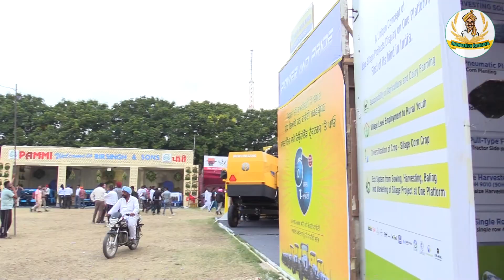धान, जीरी लगाने की जबरदस्त मशीन Mahindra Planting Master Paddy 4RO dhan lagane ki machine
किसान भाइयों यदि आपको ये वीडियो पसंद आये तो इसे like करे और अधिक से अधिक किसान साथियों के साथ शेयर जरूर करे ताकि दूसरे किसान भाई भी इस जानकारी का उपयोग कर लाभ ले सके और किसान भाइयों आप यदि खेती- बाड़ी के कामों से जुड़े हुए हो तो हमारे चैनल को subscribe करना न भूले। क्योंकी यहाँ खेती किसानी से जुड़े वीडियो आते रहते हैं।
Video credit
Title: -
Publisher: - Innovative Farmers
Script: - Vijay Gadari (Dhangar)
Recording: - Innovative Farmers Team
Cameraman: - Bheru Lal Gadari (Dhangar)
Video Credit: - Vijay Gadari (Dhangar)